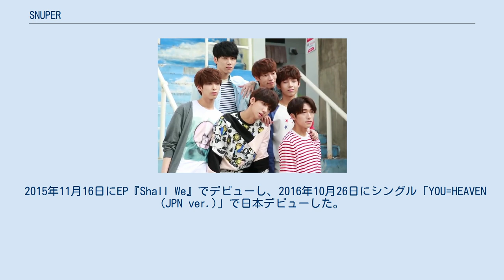SNUPER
SNUPER（スヌーパー、朝: 스누퍼）は、韓国の6人組音楽グループ。
 グループ名は「HIGHER THAN SUPER」に由来しており、「1人1人のスーパーマンたちが集い、より強力なSNUPERとなる」という意味が込められている。
ファンの名称は「SWING」。
 2015年11月16日にEP『Shall We』でデビューし、2016年10月26日にシングル「YOU=HEAVEN (JPN ver.)」で日本デビューした。
 2015年に「Boys Next Door」というコンセプトのもとで結成。
デビュー前に自社制作のテレビ番組『新人白書』に出演したことをきっかけにファンクラブの会員数が1000人に到達。
11月16日にEP『Shall We』でデビュー。
 2016年に初来日し、4月9日及び10日に千葉幕張メッセで開催された「KCON 2016 Japan x M COUNTDOWN」に参加し、「守るよ」（原題:PLATONIC LOVE）を披露。
10月26日にシングル「YOU=HEAVEN (JPN ver.)」で日本デビュー。
 ※特記が無い限り、出典は公式プロフィール。
 EP シングル